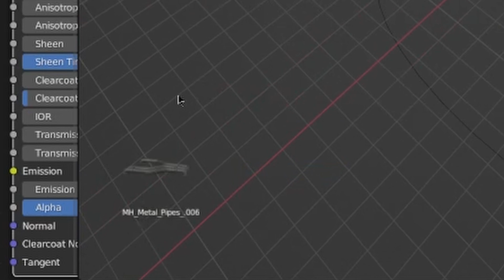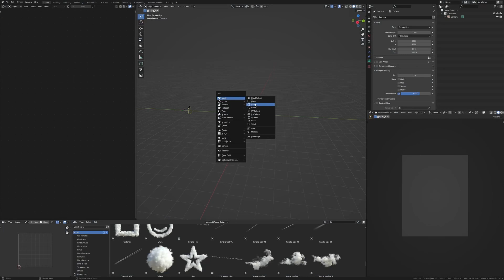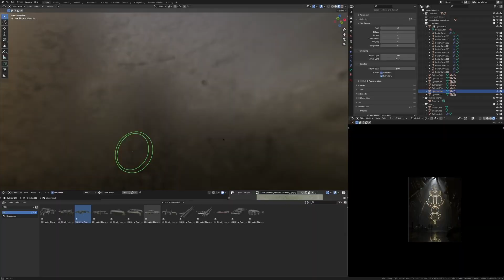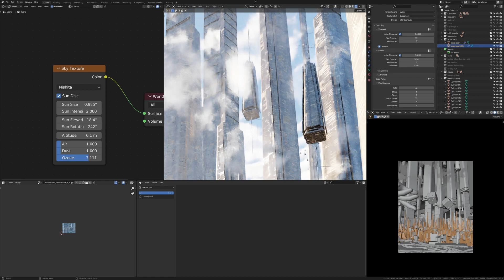These Tips WILL CHANGE how you make ENVIRONMENTS in BLENDER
Creating details are very important in Blender so hopefully this video will help you to make some!